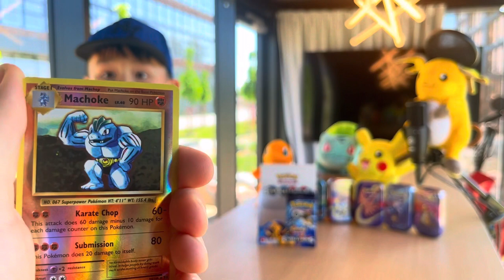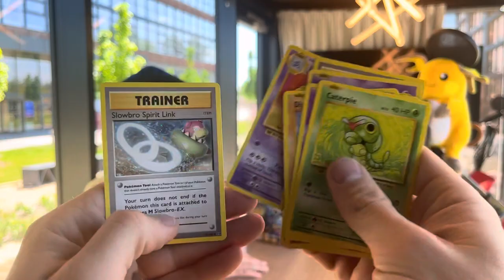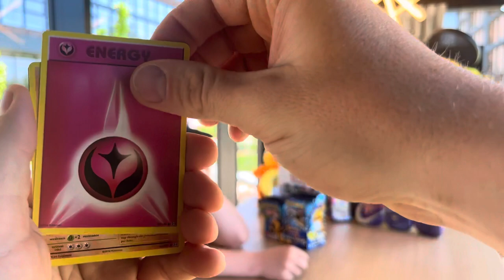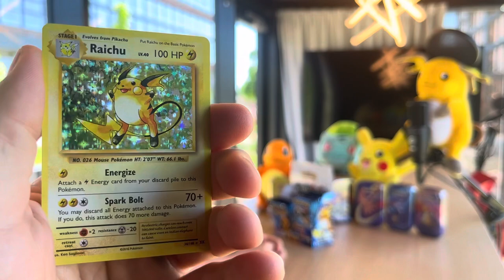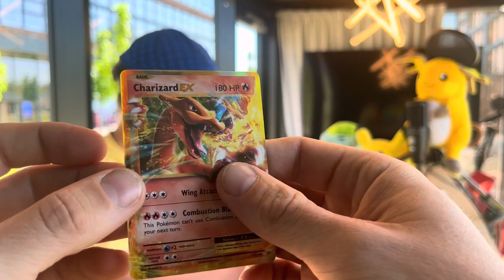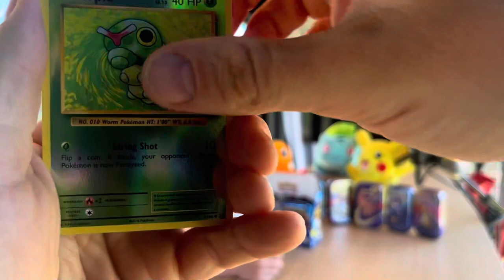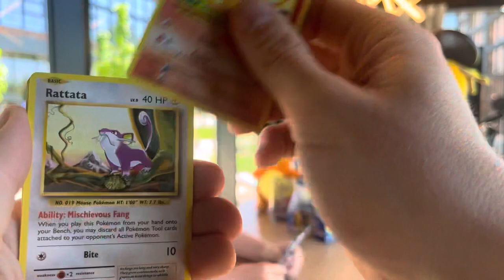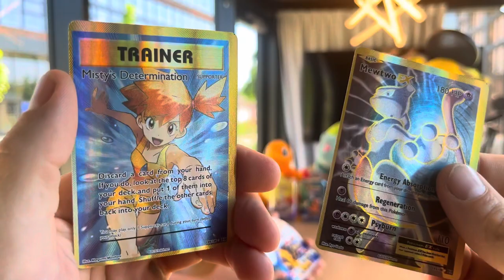#8 Patrik´s Pokemon - vytáhli jsme karty za 35tis z Evolution-best opening EVER. Charizard included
Našli jsme nejlepší karty edice, charizard, venosaur, blastoise. Jako první jsme otevřeli celý booster box evolution.

We found the best cards of evolution booster box. As first in czech republic. Charizard, Venosaur, Blastiose were found.